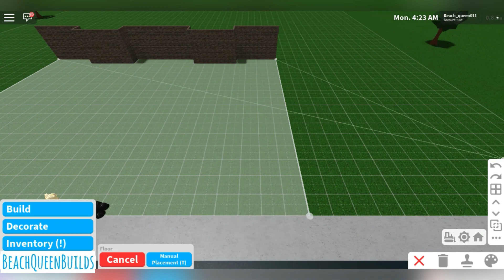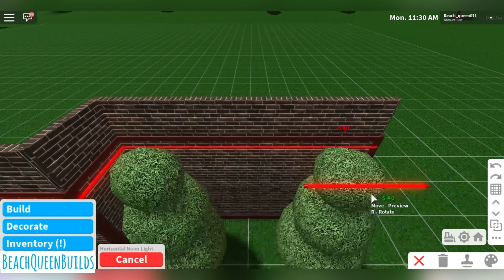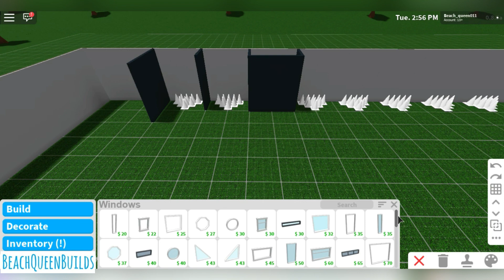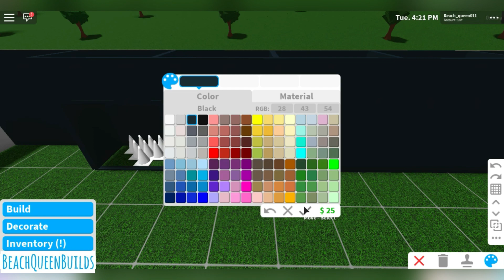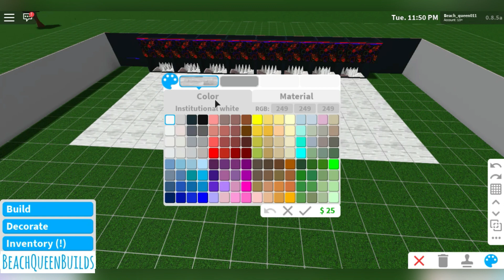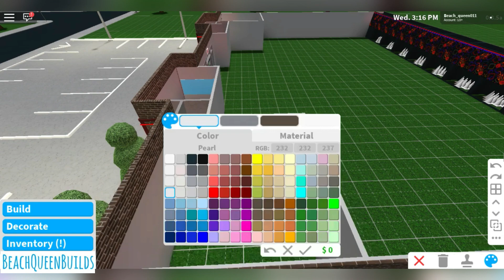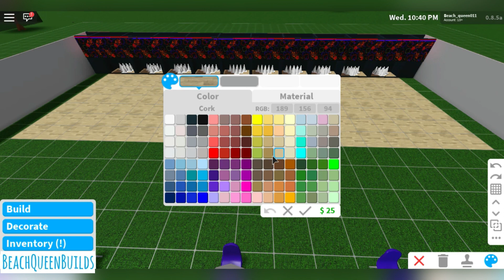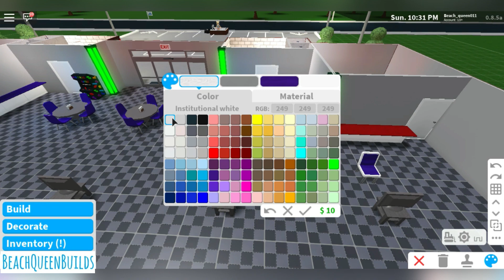Bloxburg Bowling Alley | Speed Build | 138k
Hey guys! This is a speed build of a bowling alley in the Roblox game Welcome To Bloxburg.

Plot Total Value: 138k

Blockbux total: 1,860

Game passes used: Advance placement, Large plot and multiple floors.

Decal Ids: Some of the decals I didn't make I just searched up in game but the ids for the ones I did make are below:

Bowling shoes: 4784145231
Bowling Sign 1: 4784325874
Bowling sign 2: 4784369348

*Wanna get sneak peaks of up and coming builds of mine?